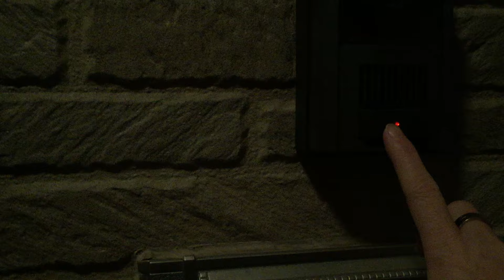玄関開けたら、お出迎えしてくれていたコーギー陽菜ちゃん（Hina-chan）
コーギー花さんの妹を迎えることになりました♪
名前は『陽菜（Hina）』
花さんに引き続き、これからもよろしくお願い致します!!!

コーギー花さん、
2015年6月6日AM11：00ごろ、虹の橋を渡っていきました。
享年10歳5ヶ月　病名 『組織球肉腫』

今まで、たくさんの応援、ありがとうございました!!!

たま～に、動画を見て、思い出していただけたら、
花さんも喜んでくれると思います。